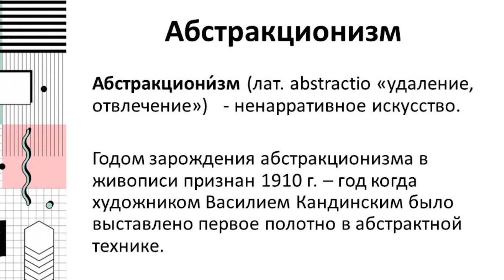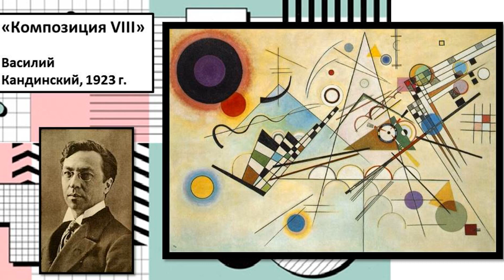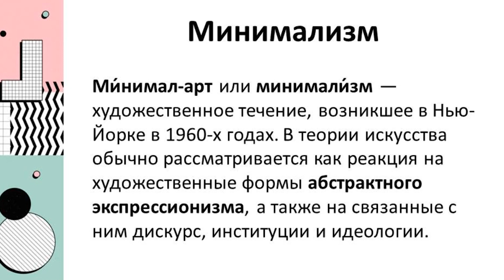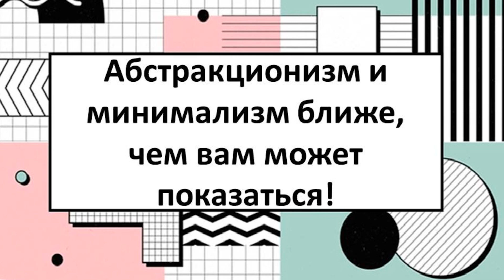Видеообзор «Абстракционизм и минимализм: из искусства в повседневность»